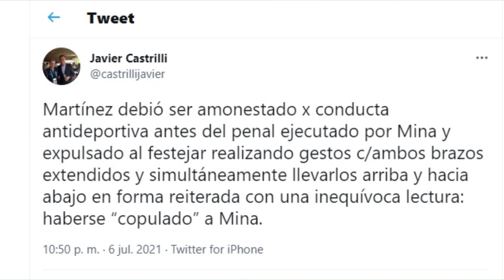COPA AMÉRICA 2021⚡FINAL🔥 PREDICCIÓN y ANÁLISIS con @NeroFutbol + 5 Datos